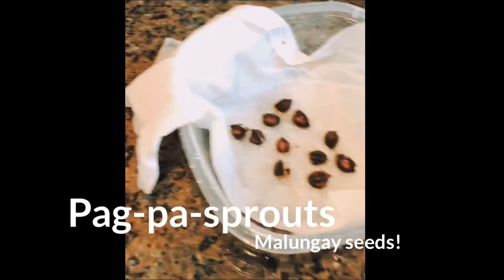Malungay na nasa pot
This is how we plant moringa/malungay or any vegetables has cold winter..

How to sprout seeds?

Need nyo lang kitchen paper towel the basain ng kunti at ilagay duon ang malungay seeds , tapos ilagay nyo sya under ng cabinet na may ilaw para mag moist or warm, at pag taga spray a little water if getting dry na yung paper towel.